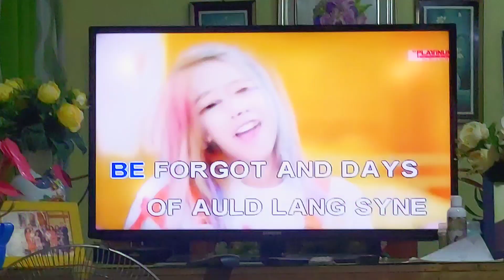Spending New Year's Eve at Grandma's 🎆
happy new year everyone! 2023 be good to us. ☺️🧡